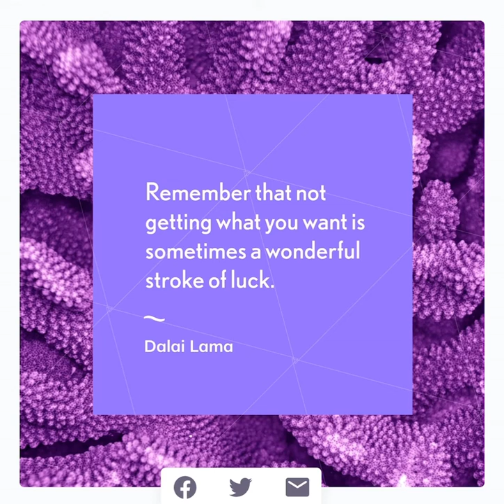Dalai lama (short bio)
Inspiring Quotes

The 14th Dalai Lama[a] (spiritual name Jetsun Jamphel Ngawang Lobsang Yeshe Tenzin Gyatso, known as Tenzin Gyatso; né Lhamo Thondup),[b] known as Gyalwa Rinpoche to the Tibetan people, is the current Dalai Lama, the highest spiritual leader and former head of state of Tibet.[6] Born on 6 July 1935, or in the Tibetan calendar, in the Wood-Pig Year, 5th month, 5th day.[7] He is considered a living Bodhisattva; specifically, an emanation of Avalokiteśvara in Sanskrit and Chenrezig in Tibetan. He is also the leader and an ordained monk of the Gelug school, the newest school of Tibetan Buddhism,[8] formally headed by the Ganden Tripa. The central government of Tibet, the Ganden Phodrang, invested the Dalai Lama with temporal duties until his exile in 1959.[9][10] On 29 April 1959, the Dalai Lama established the independent Tibetan government in exile in the north Indian hill station of Mussoorie, which then moved in May 1960 to Dharamshala, where he resides. He retired as political head in 2011 to make way for a democratic government, the Central Tibetan Administration.